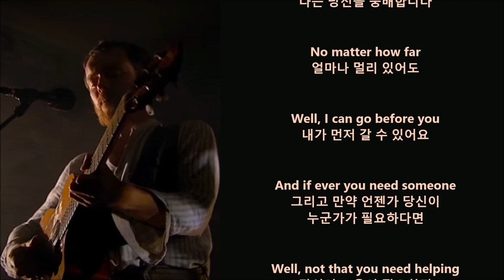Damien Rice with Melody - I Don't Want To Change You (Acoustic) [Live] - Eng & Han Lyrics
My video is not being supported which tells me it's not valuable so I am in the process of changing the audio and blurring the lyrics. 가치가 없다고 말하는 내 동영상을 지원하는 사람이 아무도 없기 때문에 오디오를 변경하고 가사를 흐리게 처리하는 작업을 하고 있습니다.

Full versions only available in my IG link listed on my channel page. 내 채널 페이지에 나열된 내 IG 링크에서만 전체 버전을 사용할 수 있습니다.

I'm an American trying to learn Korean by singing with Korean singers. They are my only teachers. Because my videos are not supported, I don't make the full song available on YT any longer. When my videos aren't supported, I have no reason to make them available. It's a lot of work. 내 비디오가 지원되지 않아 더 이상 전체 곡을 제공하지 않습니다. 동영상이 지원되지 않으면 제공할 이유가 없습니다. 정말 수고가 많군요. 미국인으로서, 나는 한국인들이 내가 그들의 언어를 말하는 것을 배우려고 노력하는 것을 좋아하지 않는다고 생각해. 나는 이제 한국인들이 영어를 배우려고 노력하지만 실수하는 것을 싫어한다고 믿는다. 우리 문화에서, 실수를 하는 것은 배움의 한 방법이다. 난 수줍지 않다. 한국인들의 태도는 나를 슬프게 한다.

If my video is not supported, there is no reason to share it. I post them to help spread the singer's music. I support them because they help me learn Korean. And YouTube will only spread my videos by receiving your . 나는 개선점을 찾기 위해 내 비디오를 게시한다. 저는 또한 다른 사람들에게 언어를 배우는 재미있는 방법을 보여주고 싶고 다른 사람들이 언어를 배우도록 동기를 부여하고 싶습니다. 나는 또한 그들의 도움에 감사하기 때문에 그 가수의 음악을 전파하는 것을 돕고 싶다. 하지만 내 비디오가 지원되지 않는다면, 유튜브는 내가 그것을 하는데 도움이 되지 않는다.

Album:  From "My Favourite Faded Fantasy"
Live Version - Date Released: April 14, 2015
Link for the live MV without my added vocals:
My Korean translation

I felt like singing some English lyrics for a change with one of my favorite singers.
I normally record songs with Korean singers to learn Korean.

I tried to provide some Korean lyrics, however this was a very difficult, complex song for an amateur to try to do this.  However, I hope it helps my Korean viewers.

This song was performed live in St. James' Church, Dingle which is located in Dingle town in County Kerry, Ireland.  Throughout the year, St. James' Church also hosts cultural events including concerts, exhibitions, lectures and films.

Damien is confirmed to play the SEOUL JAZZ FESTIVAL in Seoul, South Korea.  I hope someone gets the word out to @roykimmusic as he is a big fan of Damien.

The festival takes place from May 26th to May 28th and tickets went on sale Thursday, January 26th.  I hope a favorite Korean singer of mine gets this message.  @roykimmusic is a big fan of Damien Rice too.  He is also on a European Tour during April and May as well as concert tours in Australia starting in May 2023.